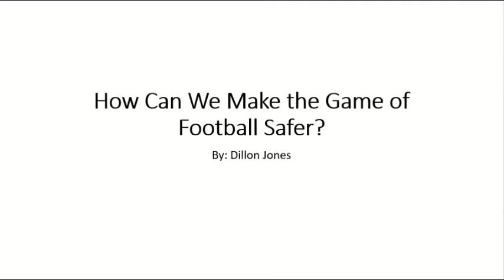How can we make the game of football safer? | Dillon Jones | Winter Park High School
Football is a dangerous game, and it is our job to make it safer. By instilling confidence in the players, improving practice techniques, and making innovations in the equipment, we can do just that.

I am Dillon Jones. I am currently 15 years old, and I was born in Baton Rouge, Louisiana. I also play football. I have been playing football for several years, and it is by far my favorite sport.